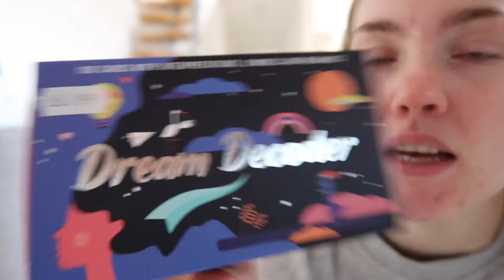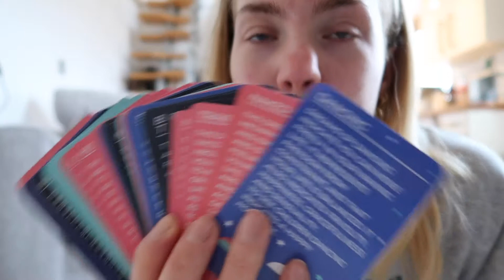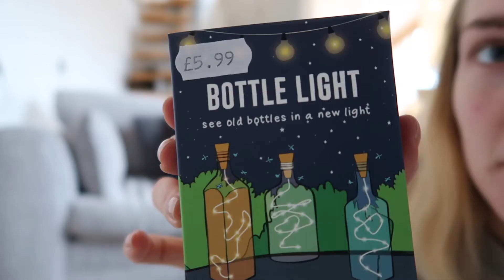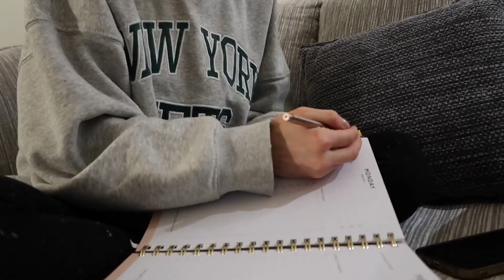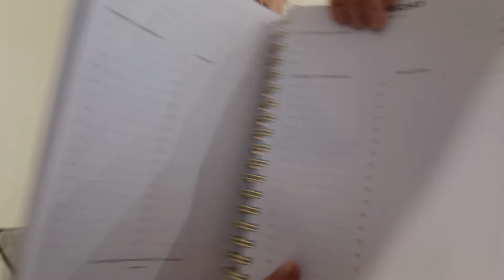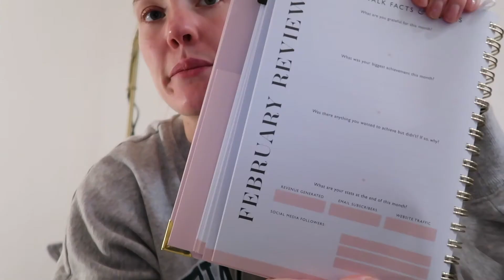SPEND A CHILLED SUNDAY WITH ME - SKINCARE FAVES, BEACH WALK, MINI UNBOXING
Hey guys! I thought you could spend a chilled Sunday with me. Everything mentioned will be linked below xx